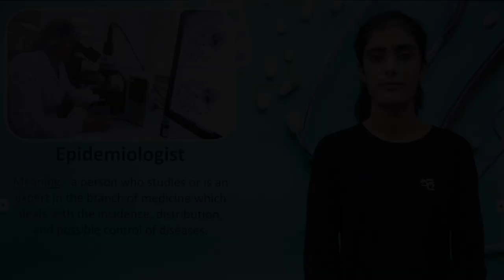Health Vocabulary:- Epidemiologist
Meaning:- a person who studies or is an expert in the branch of medicine which deals with the incidence, distribution, and possible control of diseases.